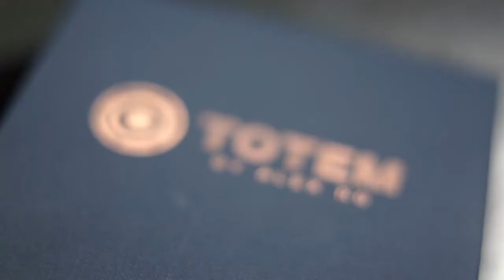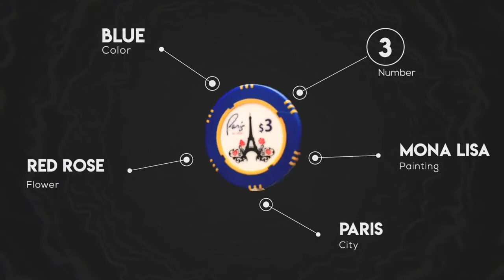TOTEM - ALEX NG @Premium Magic Store